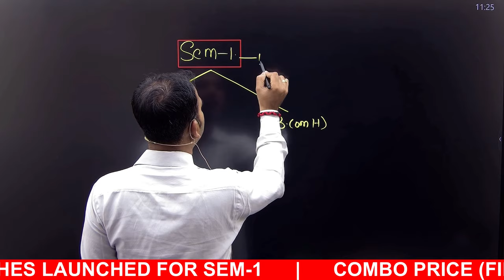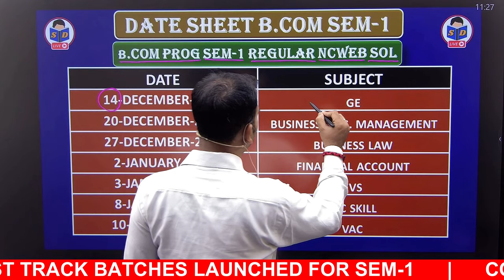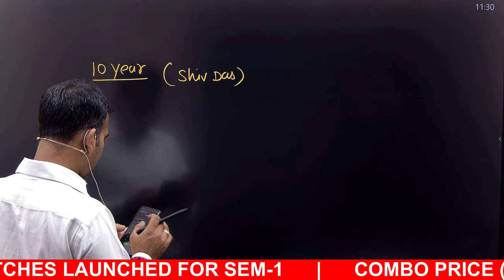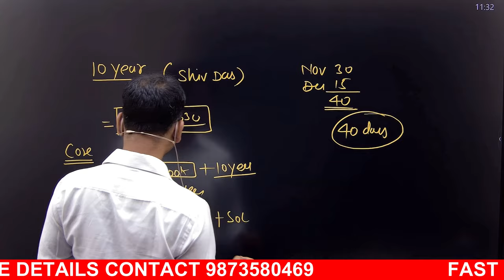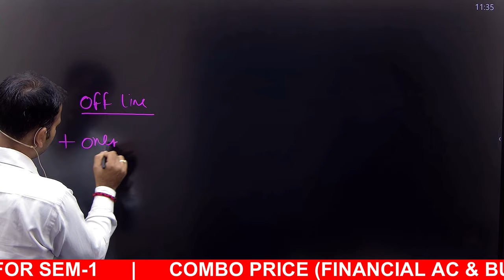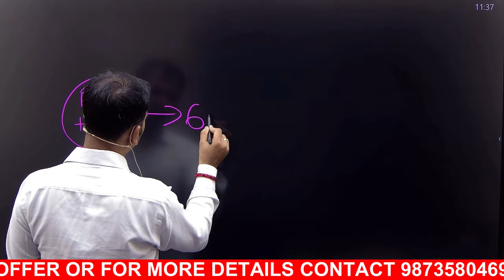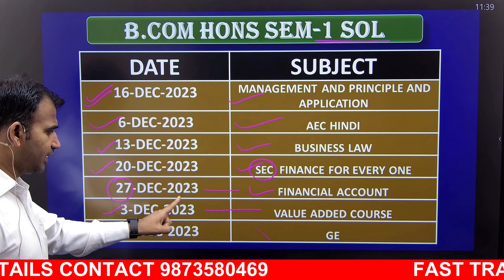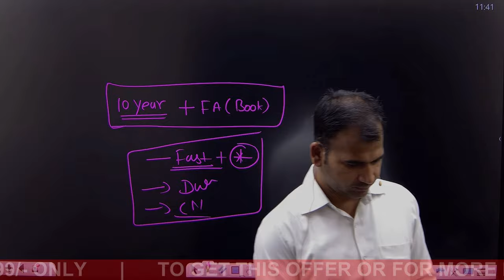datesheet announced for b.com semester 1 | full detail | bcom du sol/regular | by anuj sir